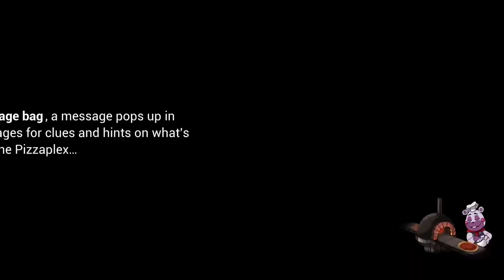Dave Play Five Nights Security Breach Prt. 2